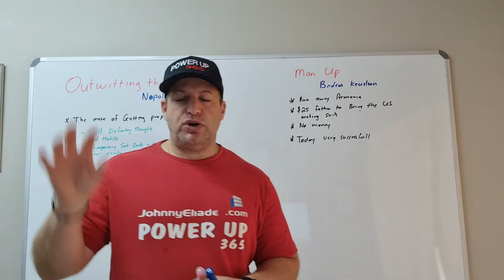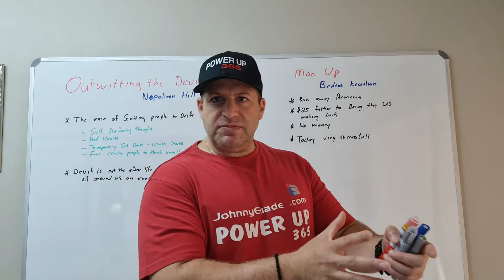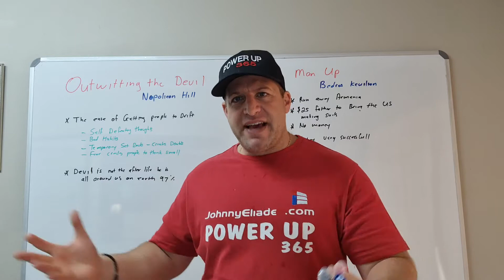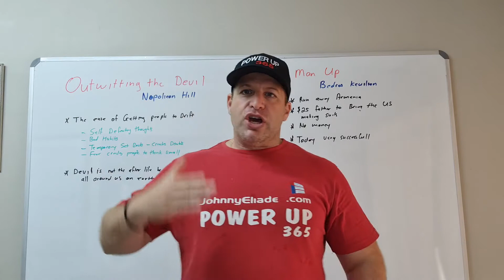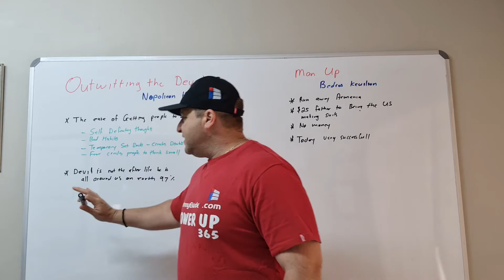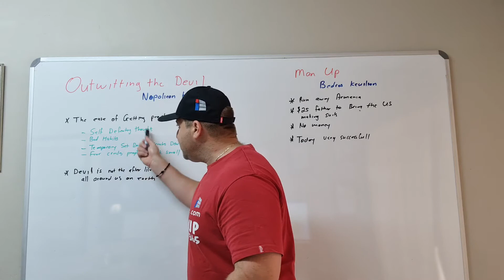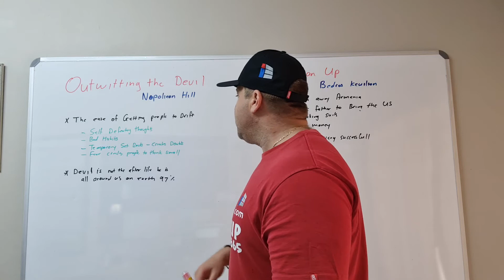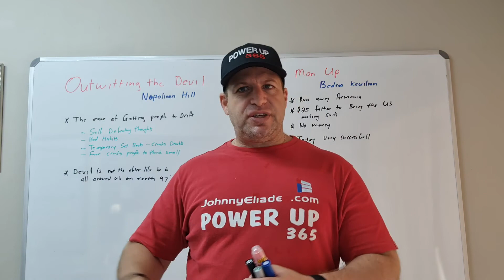STOP putting labels on our kids and ourselves, it creates fear.